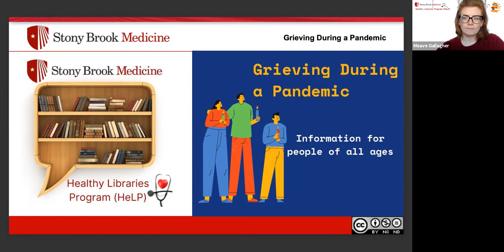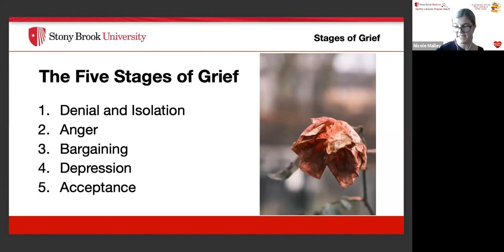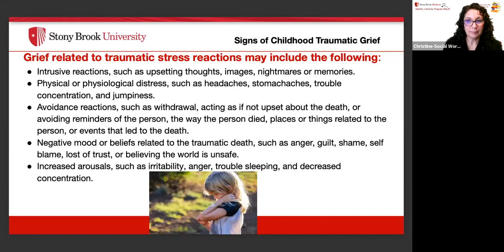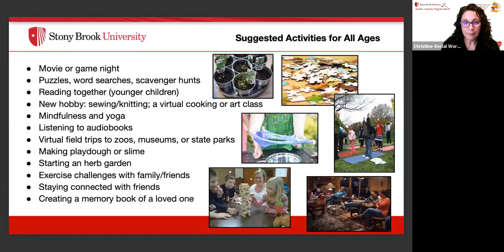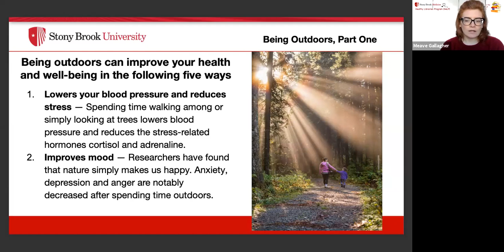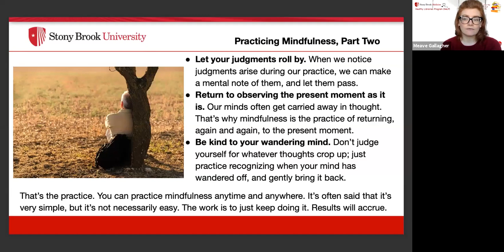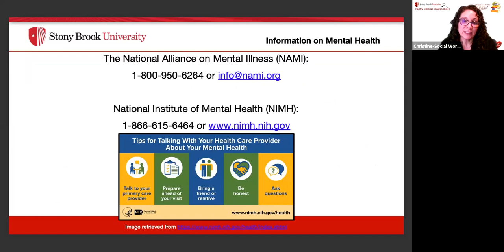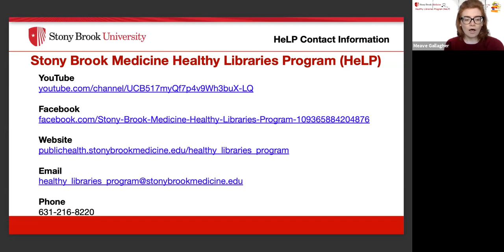Grieving During a Pandemic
In this webinar, we’ll discuss grief: how the COVID-19 pandemic has changed the way we grieve and who and what we grieve; how to help children and adolescents experiencing grief; some strategies for coping with our own feelings of grief; and a variety of social services and resources you can call on for support.

2:24 — Learning Objectives
3:05 — What Is Grief?
4:26 — Stages of Grief
4:59 — How Is COVID-19 Grief Different?
6:22 — COVID-19 and Mental Health
7:51 — Children and Grief During COVID-19
8:58 — Signs of Childhood Traumatic Grief
9:56 — How to Offer Support to a Child
11:00 — Monitoring Teens’ Mental Health
11:49 — Coping Skills for Children and Teens
13:01 — Suggested Activities for All Ages
13:58 — Suggested Books to Help Children Deal with Loss
14:47 — Other Types of Grief
15:54 — Benefits of Journaling and How to Journal
17:53 — Being Outdoors
20:15 — The Importance of Exercise
21:00 — Practicing Mindfulness
22:58 — Benefits of Meditation and How to Meditate
26:40 — Know When to Ask for Help
28:12 — Information on Mental Health
28:49 — National and Local Helpline Resources
31:39 — HeLP Contact Information

The Stony Brook Medicine Healthy Libraries Program (SBMHeLP) is a partnership between the Public Libraries of Suffolk County and a unique group of healthcare professionals and graduate student interns from the fields of social work, public health, nursing, nutrition, and library science, working together to provide access to in-person and virtual healthcare-related resources for public library patrons throughout Suffolk County. This partnership looks to enhance the health and well-being of Suffolk County residents through library programming, collection development and dissemination of information on current health topics impacting our communities.